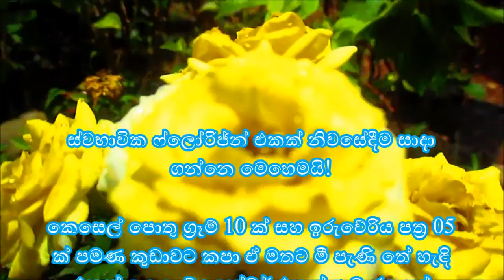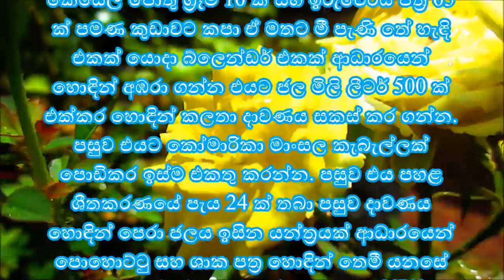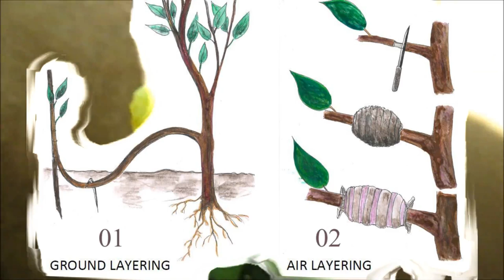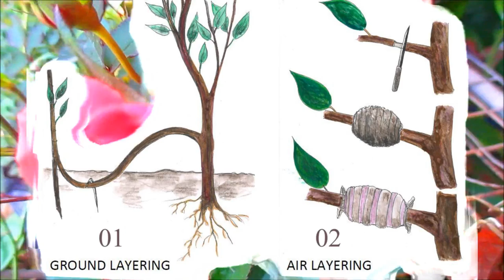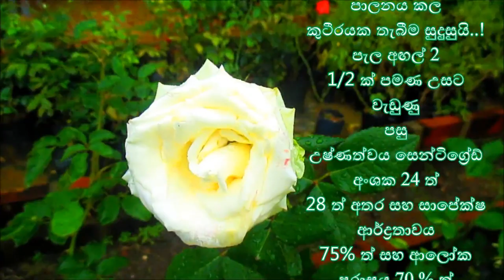රෝස මල් වවන අය ඔබට කිසිදා නොකියන රහස් / Rosa Mal Wagawa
රෝසමල් වගාව
රෝස මල් වගාවේ රහස්
රෝස මල් වගාව
රෝස අතු ලේයර් කිරීම
රෝස ඇට පැළ කිරීම
රෝසමල් බීජ පැල කිරීම
Rosamal wagawa
Mal wagawa